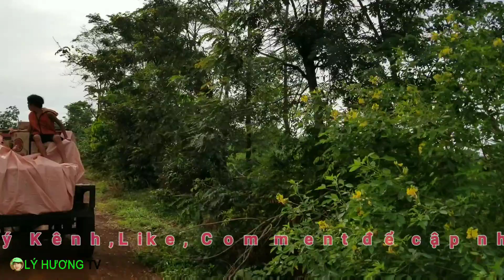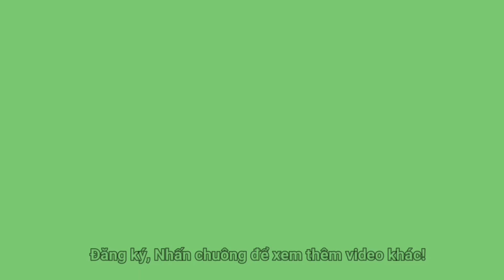160 phần quà cho dân tộc Jrai, Ihalop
Chân thành cảm ơn Gia đình chị Thu ở Mỹ đã tài trợ chương trình phát quà này!
"Trời sinh voi sinh cỏ" liệu có đúng? Vấn nạn gia đình đông con, nghèo, đói, lạc hậu!...
Đâu là giải pháp toàn diện và triệt để?

CHÂN THÀNH CẢM ƠN QUÝ VỊ ĐÃ THEO DÕI VÀ ỦNG HỘ! quay phim